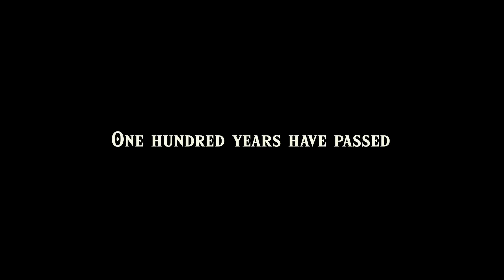Relive the Story of The Legend of Zelda Breath of the Wild